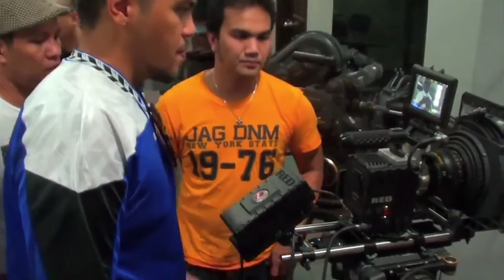Long Beach Indie Film, Media and Music Festival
Celebrating global diversity, the Long Beach Indie International Film, Media, and Music Festival takes place August 31-September 4, 2016 in Long Beach, California.

Since its inception in 2014 the festival has screened more than 250 films from 50+ countries, drawn over 4000 attendees, attracted Oscar, Golden Glove, Grammy, Emmy, DGA, AMA, ALMA, BET and NAACP Image Award winners and nominees as presenters, and its 2014 winner for Best Animated Short Film (The Dam Keeper) was nominated for an Academy Award.